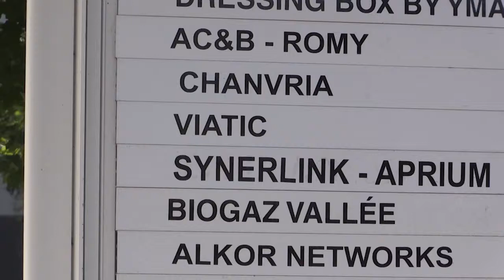Vlog #8 // Des "mots cratie" et élus locaux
« Au commencement était le Verbe ». Les mots sont à l’origine de la création et du pouvoir, mais le pouvoir peut nuire gravement à la « des mots cratie ».

Un élu·e n’est jamais tant apprécié que quand il se contente de parler… sans être élu·e ; c’est-à-dire avant d’être élu ou bien quand il ne l’est plus.

Ce 8ème numéro du vlog « Maires et Pairs » vous propose de réfléchir à ce qui se joue derrière les mots des élus, en termes de pouvoir.

N'hésitez pas à partager et à aimer cette vidéo.